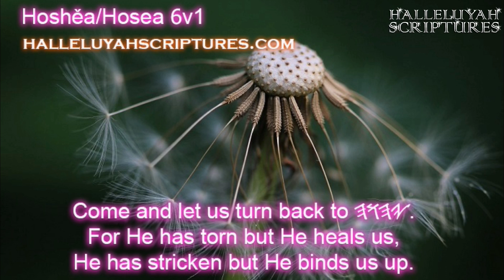Must See - Reaching the World With His Word!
Please Note: Children wanting to watch this video must be supervised by an adult.

HalleluYah Scriptures - A Restored Names Bible
Reaching the World With His Word